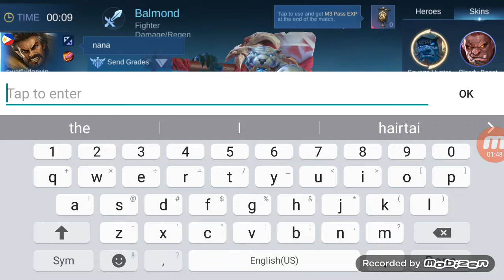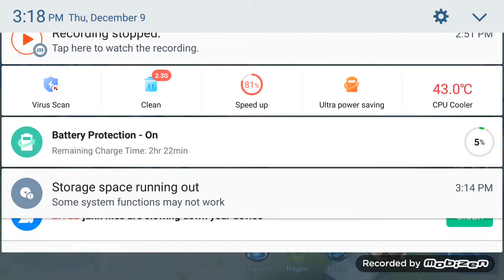December 9, 2021